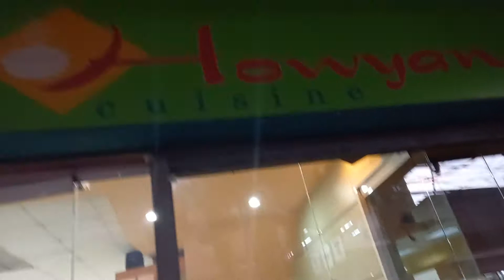DAMING MGA MOTOR NKA TAMBAY.NG SHOPPING ANG MGA MAY ARI